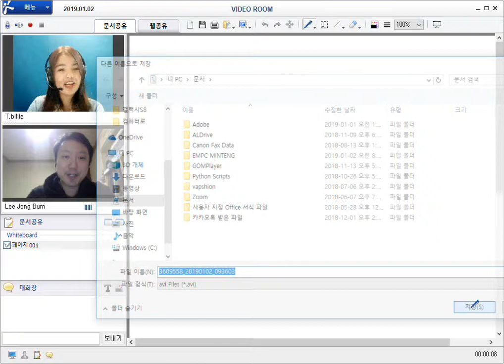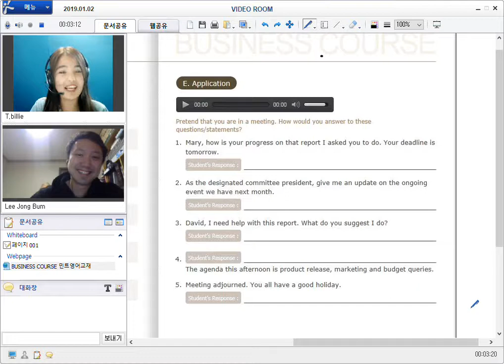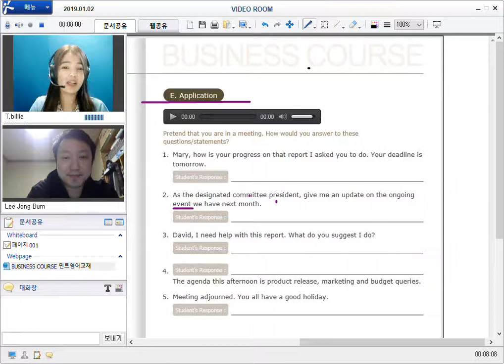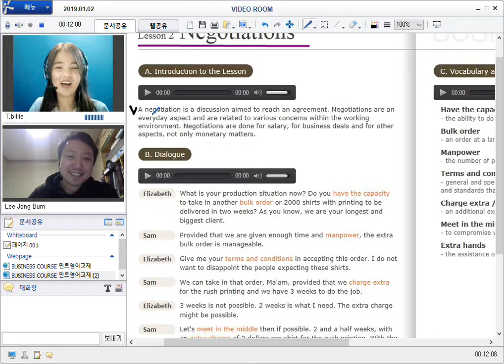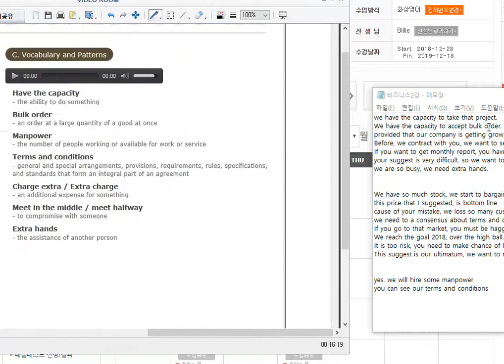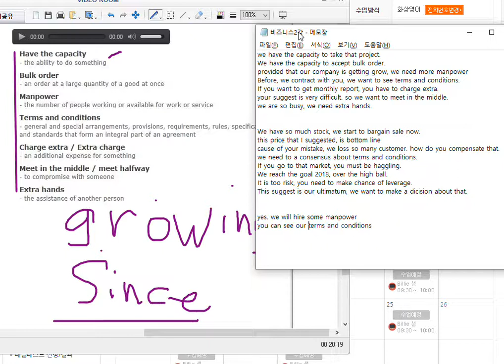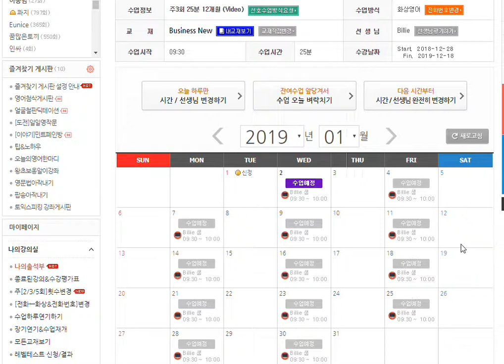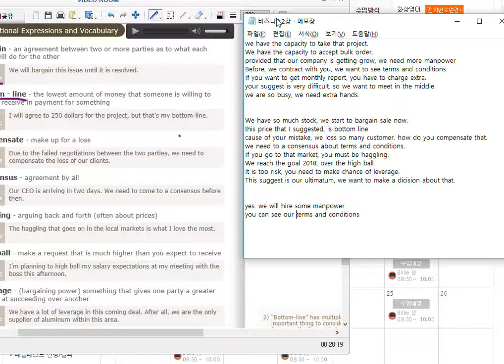Mint english bille teacher video lecture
mint english bille taacher video lecture
빌리 선생님 화상 영어 2번째 수업
민트영어